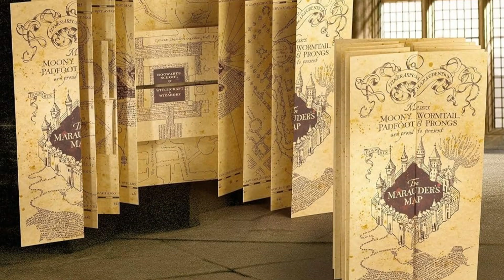HARRY POTTER - Book 4|Story loaded| (Chapter25| Malayalam explanation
കഥകൾ വായിക്കാനും കേൾക്കാനും ഇഷ്ടമുള്ളവർക്കായി ഒരു ചാനൽ . എല്ലാവരും കേൾക്കാനും ഓർത്തു വയ്ക്കാനും ഇഷ്ടപ്പെടുന്ന തരത്തിലുള്ള കഥകളാണ് ഉൾക്കൊള്ളിക്കാൻ കൂടുതലും ശ്രമിക്കുന്നതു .  എല്ലാവരെയും കഥകളുടെ മാന്ത്രിക ലോകത്തിലേക്ക്  കൂട്ടി കൊണ്ട് പോകുക എന്നതാണ് ആഗ്രഹം. അതോടൊപ്പം എല്ലാവരിലും വായനാശീലം വളർത്തുക എന്നതും. കഥകളും പുസ്തകങ്ങളും ഇഷ്ടപ്പെടുന്ന എല്ലാവർക്കുമായി ഈ ചാനലിനെ സമർപ്പിക്കുന്നു .
to explore new world of amazing stories. Also to inculcate reading habit in each and every one who watches my videos.